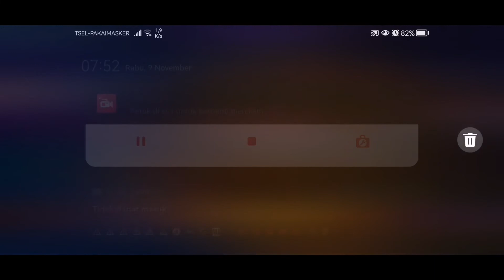Gacha Vex Skin 2